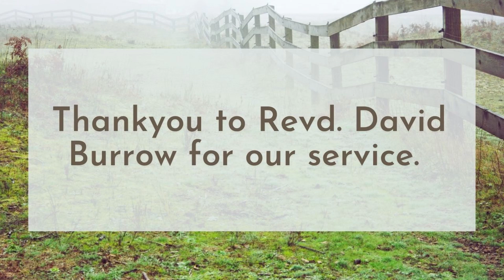'With God there are no boundaries' Sunday Service 05.09.21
'With God there are no boundaries' Sunday Service 05.09.21 with Revd. David Burrow

You can also find plenty of worship resources, reflections, information and useful links on our website, including a brand new family and kids corner!

Photos used in this service are all sourced from Unsplash, a free source image library, the photographers are as follows: Jan Canty, Greg Rosenke, Karsten Wurth, Elaine Casop, Julie Ricard, Matt Brown, Aleksandr Ledogorov.